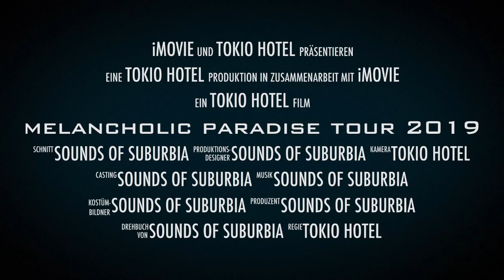Tokio Hotel - Melancholic Paradise Tour Trailer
Tokio Hotel gehen im kommenden Jahr wieder auf große Europa Tournee. Dabei zieht es die 4 Herren in 34 Städte quer durch Europa. Sie werden ihre Fans in die Vergangenheit zurück versetzen. Denn wie Sie angekündigt haben wird es eine Zeitreise durch die Hits der Vergangenen 13 Jahren sowie dem neuen, noch nicht genau angekündigtem Album, dass vermutlich im Frühjahr 2019 erscheinen wird.
Wann und wo Tokio Hotel zu sehen sein werden:
26.4 Manchester
28.4 London
30.4 Cologne
1.5 Brussels
3.5 Barcelona
4.5 Madrid
6.5 Toulouse
7.5 Milan
9.5 Rome
10.5 Bologna
12.5 Paris
13.5 Lyon
15.5 Amsterdam
16.5 Eindhoven
17.5 Oberhausen
19.5 Munich
20.5 Zurich
22.5 Stuttgart
25.5 Berlin
26.5 Frankfurt
28.5 Hamburg
29.5 Hannover
31.5 Leipzig
1.6 Vienna
2.6 Budapest
4.6 Prague
5.6 Warsaw
7.6 Copenhagen
8.6 Oslo
10.6 Stockholm
13.6 St. Petersburg
15.6 Minsk
17.6 Kiev
20.6 Moscow